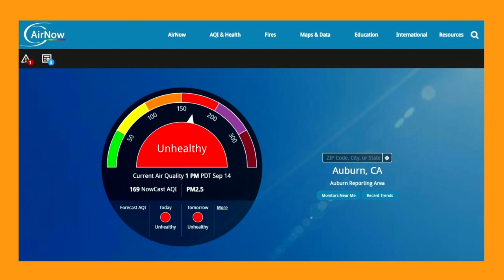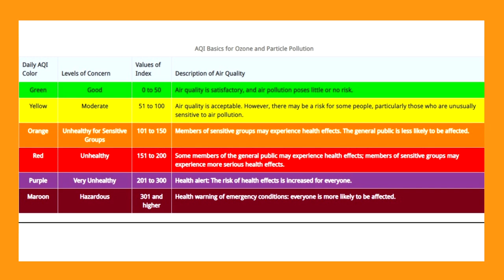Air Quality Index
Air Quality Index is a measure of air pollution which can affect health.  Become a channel member Dr. Vaughan's COVID-19 Updates: daily 5 minute podcast Thank you to our patrons on Patreon and YouTube members at the "Name in the Description" level and higher: Lindsay Graff Boo Boo Kitty LeeAnn Vaughan John P. Baugh Don Pamela Schramke Jennifer Dickson Teresia Rowatt Leslie Tiller Laura Spirz Join our channel membership This video is not intended to diagnose or treat any condition.  It is not a substitute for evaluation by your own doctor.  Learn how to contribute and get rewards through Patreon Be sure to subscribe to the Auburn Medical Group YouTube Channel Find Dr. Vaughan's podcasts and other YouTube channels You can follow Dr. Mark Vaughan on Twitter and Instagram: @doctorvaughan.  You can find the Auburn Medical Group on Facebook Please comment and ask questions.  To help with correcting transcriptions/captions in any language go to learn about primary medical care in Auburn, California.  Mailing address: Auburn Medical Group YouTube Channel 3280 Professional Drive Auburn, CA 95602 All patients on our videos give written consent to post videos on YouTube of their office visit and for discussion of their medical condition voluntarily and without coercion.